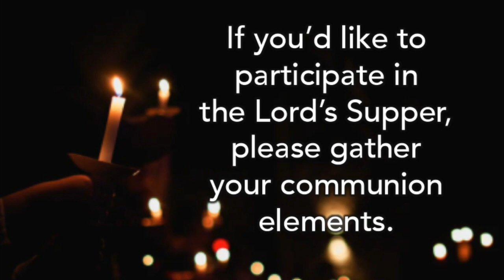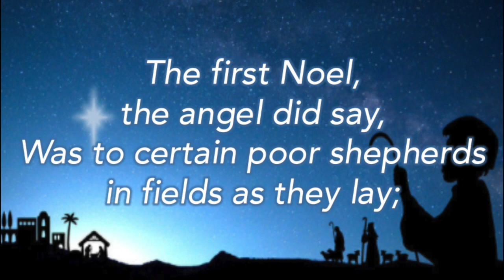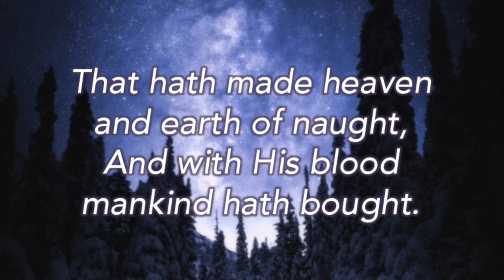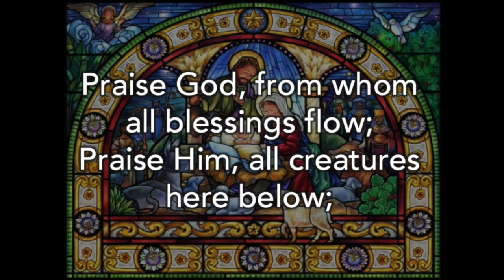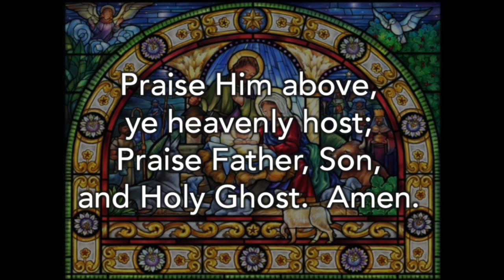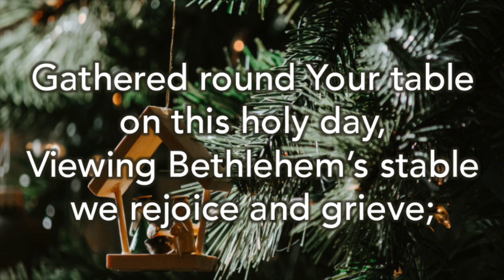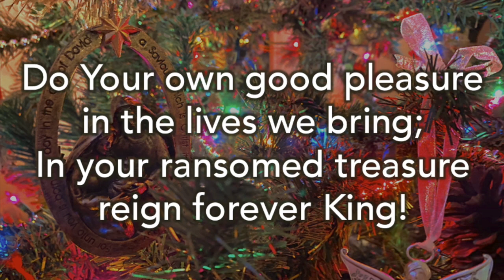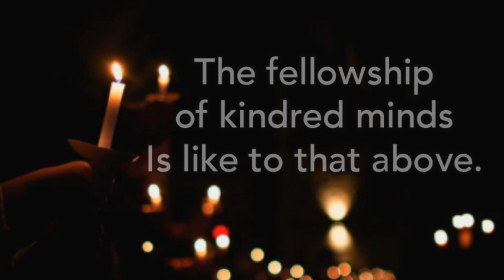MWBC Worship Service January 3, 2021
Mt. Washington Baptist Church, Cincinnati, Ohio - Worship Service for Sunday, December 3, 2021